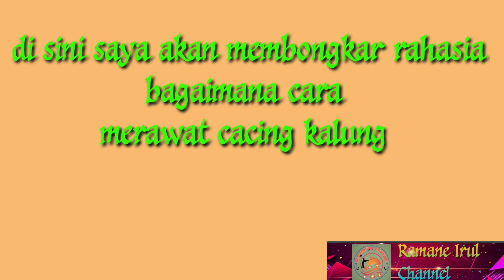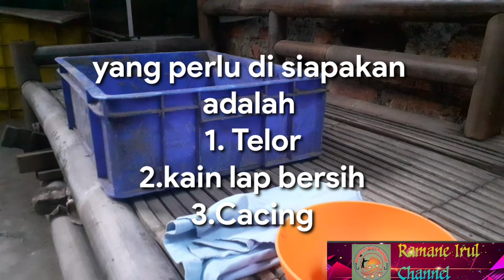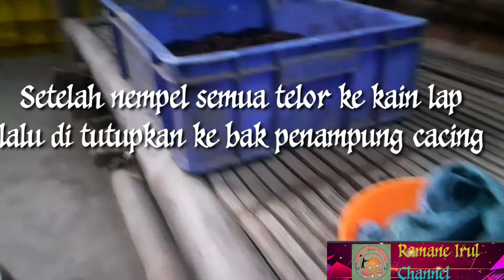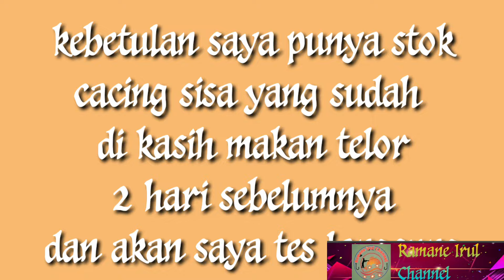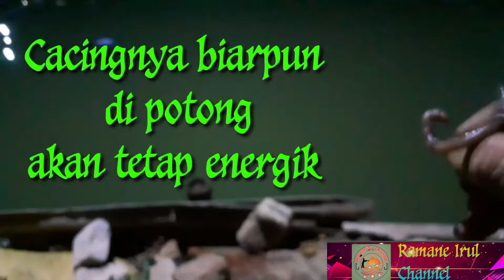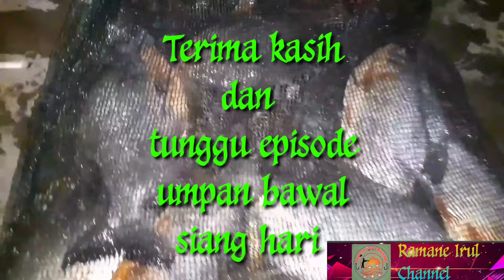Racikan Umpan Bawal Harian Malam Hari Paling Jitu@RamaneIrulFishing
Racikan umpan bawal yang satu ini menggunakan media cacing kalung dan terasi para pecinta mancing bawal mania saya di sini akan menerangkan bagaimana cara agar bawal mau makan umpan kita...umpan bawal harian malam hari paling jitu dan di jamin gacor menggunakan umpan cacing yang sudah di racik dulu sebelumnya..umpan ikan bawal harian paling jitu di sukai adalah cacing
dan untuk merawat cacing agar bawal suka dengan cacing
kita..bagaimana cara merawat cacing...cacing di kasih makan telor dengan cara telor di pecah lalu di kocok hingga tercampur rata setelah itu masukan lap bersih yg basah di bolak balik sampai telor nempel semua di lap setelah itu tutupkan lap yg sudah ada telor menempelnya ke bak penampungan cacing dan tunggu sampai 2 hari baru cacing umpan ikan bawal harian malam hari paling jitu dan di jamin gacor siap di gunakan...lihat keseruannya di isi vidio

Semoga terhibur
Jangan lupa dukung dan suport terus
Dengan cara tonton videonya